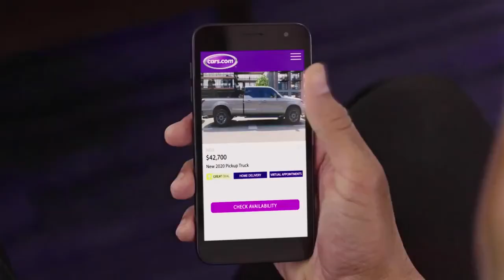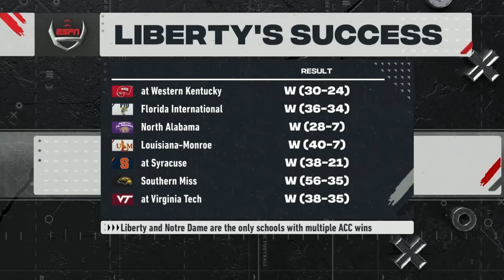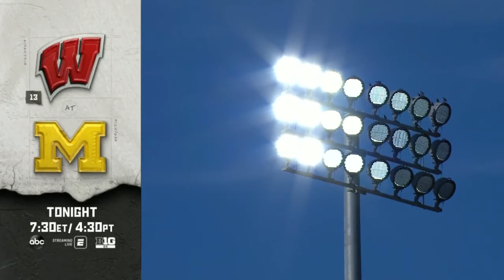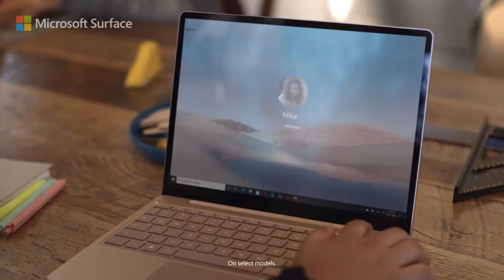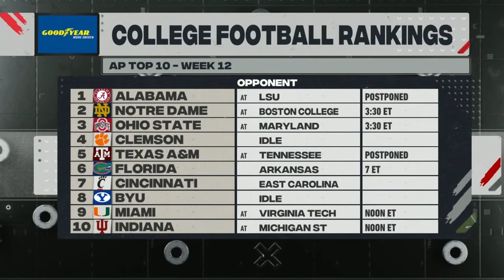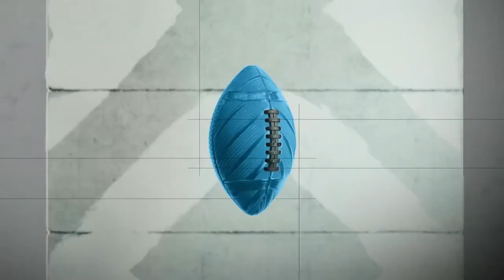NCAAF 2020 Week 11 Western Carolina at Liberty